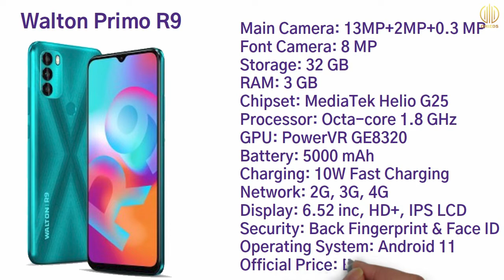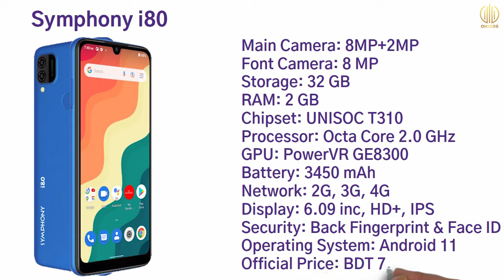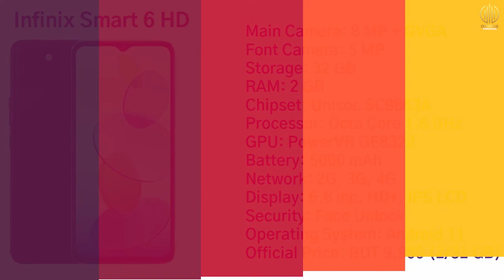Top 5 Best Mobile Phones Under 10000 Taka! (August 2022)| 10 হাজার টাকার মধ্যে 5টি সেরা ফোন।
In this video, you will see the best phone under 10000 in Bangladesh. along with the best phone under 10000 taka. After watching this video, you will clearly know which are the Best Budget smartphones under 10000 taka in 2022 Bangladesh.

Inside this video:
00:00 | Intro
00:37 | Best Mobile Phones Under 10000 Taka Number 5
01:41 | Best Mobile Phones Under 10000 Taka Number 4
02:41 | Best Mobile Phones Under 10000 Taka Number 3
03:43 | Best Mobile Phones Under 10000 Taka Number 2
04:46 | Best Mobile Phones Under 10000 Taka Number 1